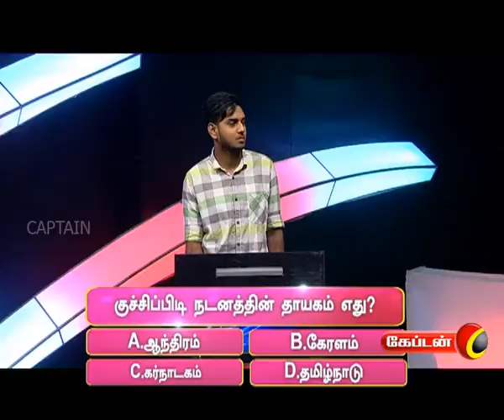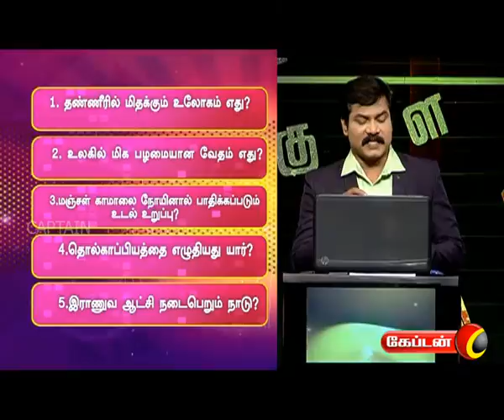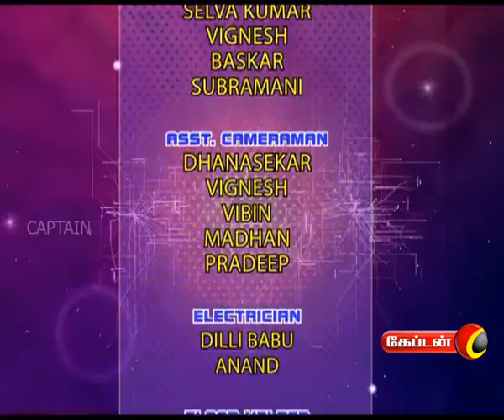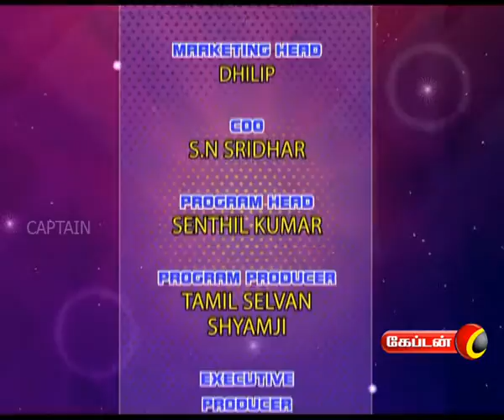Vidai Sol Thamizha | Tamil quiz program | Captain TV | ep6 | 26.11.2017